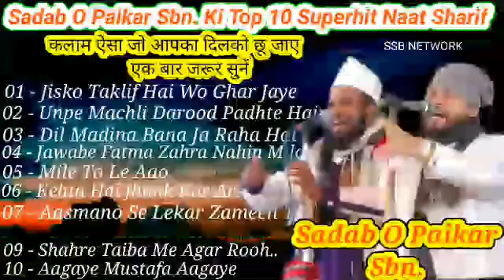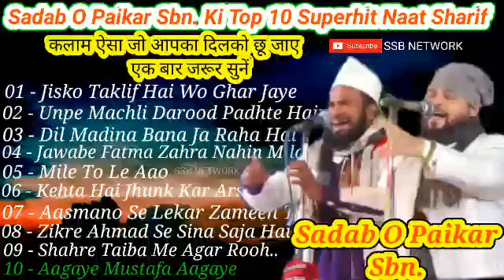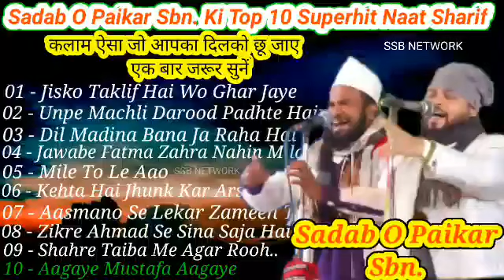Sadab O Paikar All Naat Sharif Muharram ki naat Sharif 2022 Naat Jukebox Nonstop Naat mp3 Sajjad niz